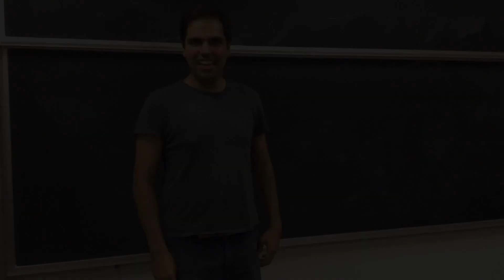Arabic Poem about Bunnies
I don't speak much Arabic (I had 2 years of it in middle school), but here is an Arabic poem about bunnies, followed by an Arabic poem about goats. Enjoy!